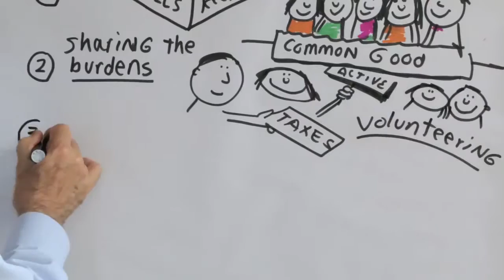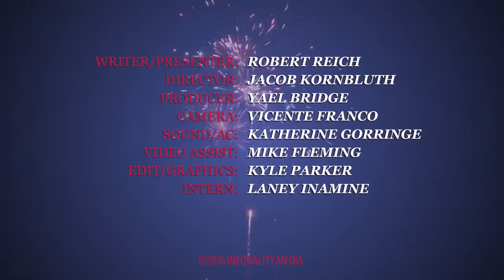4th July - 5 Principles of True Patriotism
4th July - 5 Principles of True Patriotism